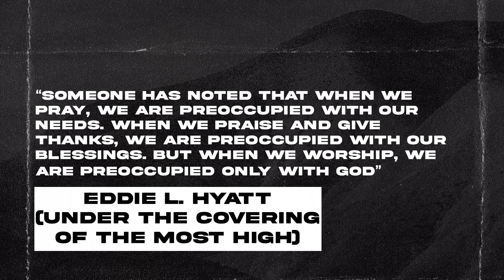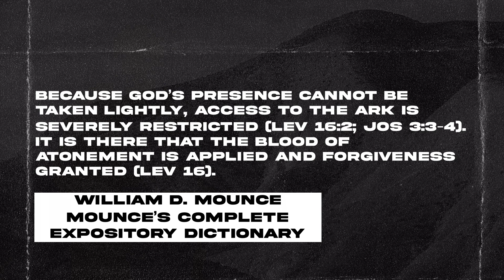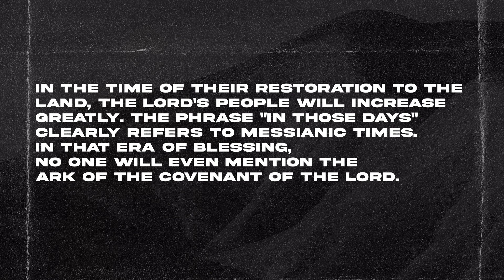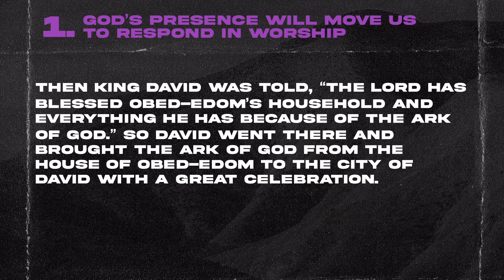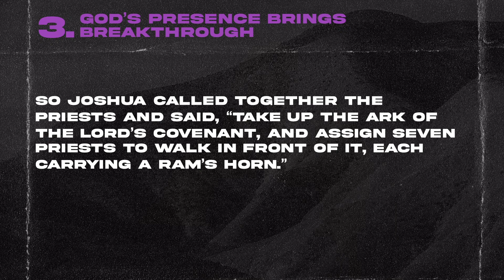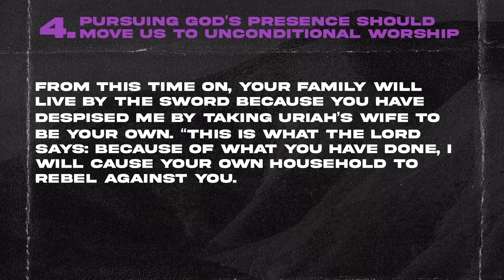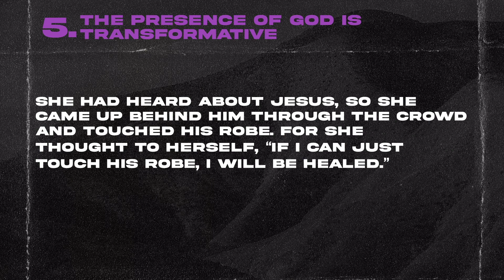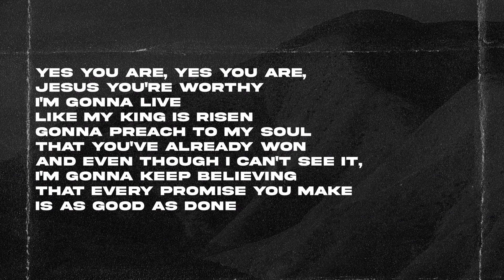Foundations // Worship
Why do we worship? What is worship? Is it just coming to church & singing songs? What does a lifetime of worship look like? Pastor Megan brings us this message as a part of our Foundations of Faith series!

Worship- Week 3 (January 22nd Message)